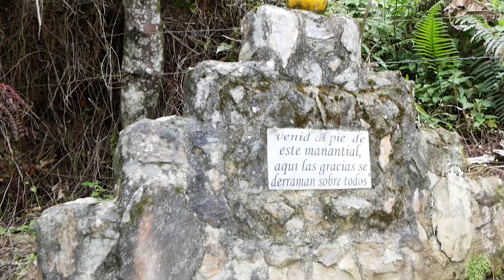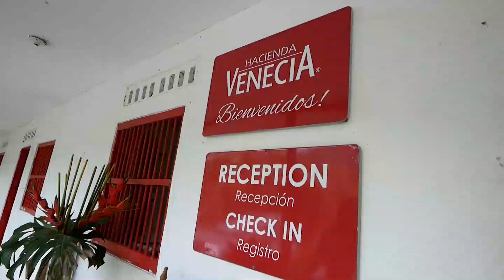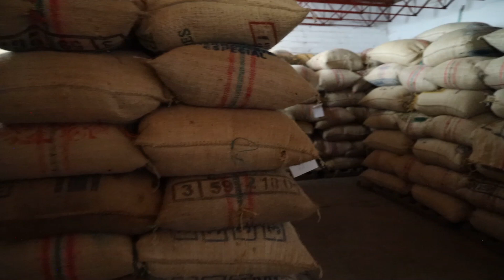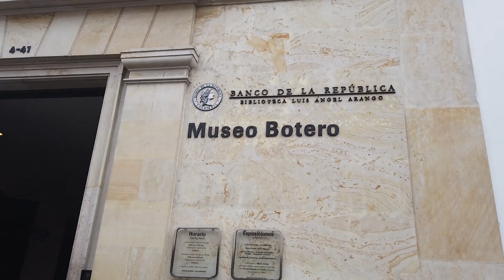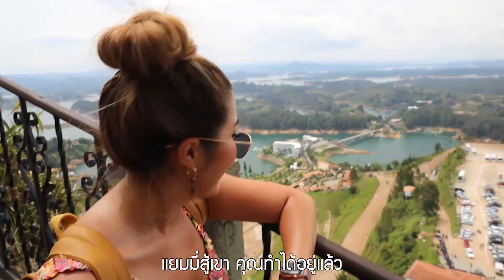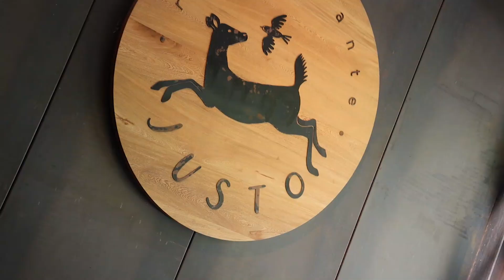Vlog...โคลอมเบีย 🇨🇴 พาดูประวัติศาสตร์พ่อค้ายา |บุกแหล่งกาแฟ |check-in ต้นปาล์ม ที่ต้องมาถ่ายรูป 🌴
คลิปนี้แยมจะพาทุกคนไปเที่ยวที่ประเทศโคลอมเบีย ในทวีปอเมริกาใต้ ค่ะทุกคน เราจะพาทุกคนไปดูสถานที่ประวัติศาสตร์ของพ่อค้ายารายใหญ่ของโลก Plabo Escobar ต่อด้วยCocora Velley จุดCheck-in ต้นปาล์มที่ดึงดูดนักท่องเที่ยวทั่วโลก บุกแหล่งกาแฟตั้งแต่การปลูกจนถึงการคั่ว รู้ลึกรู้จริง